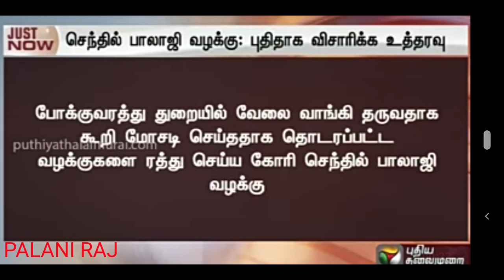TNSTC recruitment latest news | TNSTC JOB | TNSTC VACANCY | driver | conductor | TNSTC notification